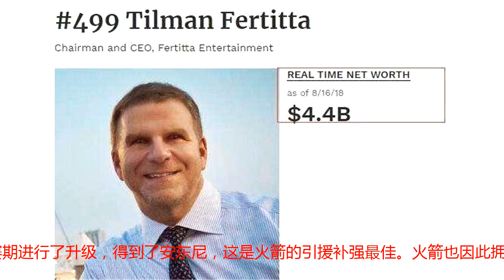火箭大佬10个月赚13亿美金, 豪砸1.65亿斗勇士, 哈登添利器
火箭队在今年休赛期完成了接连的补强，球队在损失了锋线球员阿里扎以及巴莫特之后，迅速得到了补强，得到了安东尼以及恩尼斯，同时在休赛期签约了多名锋线球员，目的就是为了在下赛季去继续争夺冠军。另外，值得注意的是火箭在今年休赛期的续约工作。火箭利用4年1.6亿续约保罗，同时9000万美金续约卡佩拉，在整下赛季，火箭队的整体薪资以及奢侈税将会达到1.65亿美金左右，这创造了火箭的历史。火箭接下来或许还会续约戈登，同时火箭依旧尝试在下赛季去追逐大牌球员组建三巨头。届时火箭的薪资以及奢侈税将进一步扩大，但是火箭依会进行这样的操作，这放在之前是难以想象的。最为核心的因素就是火箭换了老板，火箭队现任老板费尔蒂塔对于球队的希望是去争夺冠军，同时球队愿意为此付出奢侈税。这也是火箭莫雷敢于进行这些操作的因素之一，有了老板的许诺，火箭队在实力补强方面越发容易。而随着火箭的战绩越来越好，费尔蒂塔的身价也逐渐倍增。在买下火箭队时，费尔蒂塔的身价仅仅31亿美金，而如今已经达到44亿美金。在短短的10个月时间里，费尔蒂塔的身价暴涨13亿美金，这无疑对于他而言是巨大的收获。火箭在本赛季休赛期进行了升级，得到了安东尼，这是